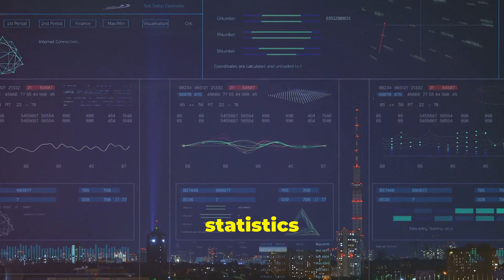The Most Dangerous Cities in North America in 2024: A Dark Journey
North America is a continent of diverse landscapes and bustling cities. But beneath the veneer of modernity lies a darker reality. In today’s exploration, we delve into the darker side of urban life, uncovering the cities where safety is a daily challenge. Join us as we navigate the mean streets and uncover the factors that contribute to this unsettling reality.